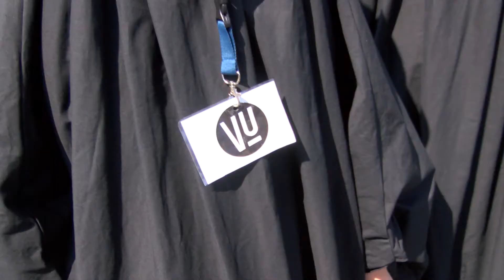Burkaer mod Intolerance.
Der var 1, 2, 3 og så pludselig en hel flok Burka klædte væsner i mængden på Folkemødet på Bornholm.
Den fynske billedhugger Jens Galschiøt, der startede sin karriere som politisk kunstner, da han i 90’erne skabte skulpturen Min Indre Svinehund, frygter at det såkaldte maskeringsforbud, der har slet skjult adresse på muslimske medborgere der går med burka eller Niqab, blot er endnu et skridt ned af en lang glidebane, hvor et politisk flertal, der vedtager særlige love for særlige grupper af borgere, er med til at skabe en dem og os kultur, selv om de angiveligt vil det modsatte.